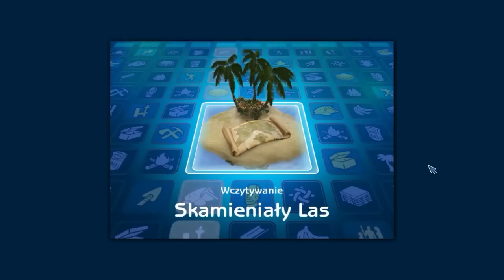🌴The Sims: Historie z Bezludnej Wyspy🌴(Odc.10) "Happy End rudowłosej szamanki"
Zapraszam kochani bardzo serdecznie na ostatni już odcinek przygód rudowłosej Dakoty West!

Spodobał Wam się mój materiał? Zostawcie łapkę w górę i komentarz. To mnie motywuje do dalszej pracy :-)